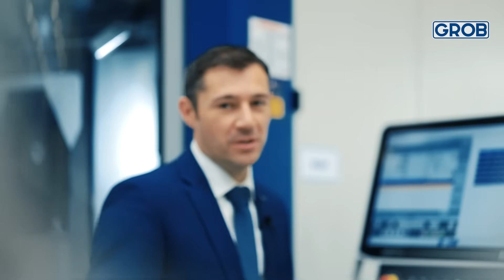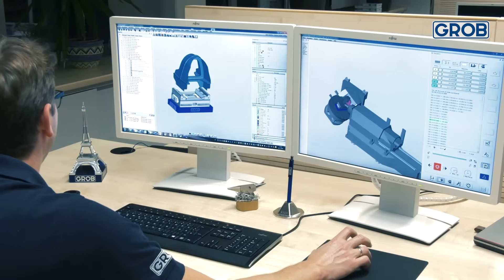GROB Center of Excellence – Aerospace (english)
Stable, efficient and with the lowest possible emissions: Our professionals at the GROB Center of Excellence Aerospace are familiar with the high requirements in the aerospace industry and work with you to develop future-proof and individual solutions for your aerospace components.

Stabil, effizient und möglichst emissionsarm: Unsere Profis des GROB Center of Excellence Aerospace kennen die hohen Anforderungen in der Luft- und Raumfahrt und entwickeln gemeinsam mit Ihnen zukunftsfähige und individuelle Lösungen für Ihre Aerospace-Bauteile.